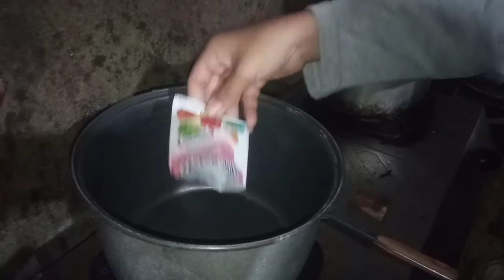How to make "Nutrijell Naga"